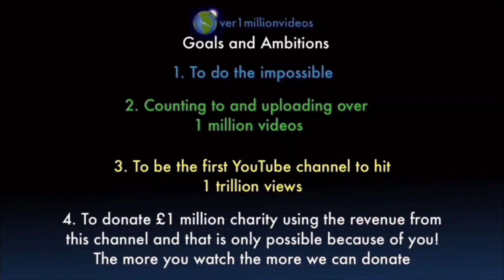Counting to ONE MILLION!!, This is Number 104,342